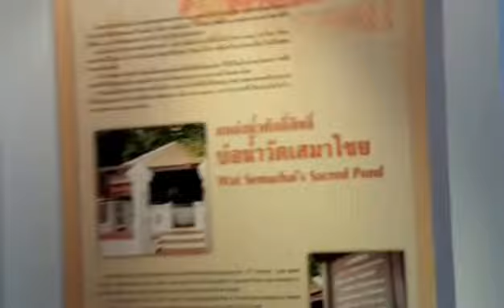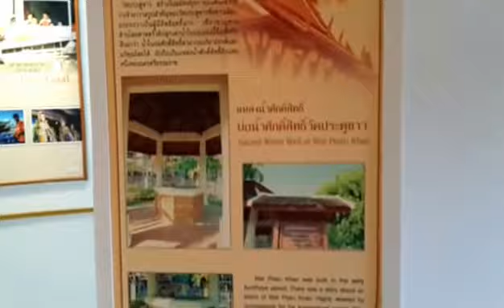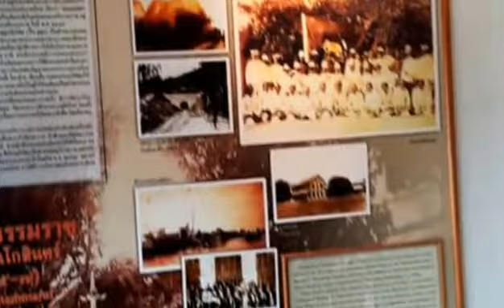A3 พิพิธภัณฑ์เมือง นครศรีธรรมราช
A3,พิพิธภัณฑ์เมือง,นครศรีธรรมราช,ที่,สวน,สมเด็จพระศรีนครินทร์ 84, (ทุ่งท่าลาด) ,